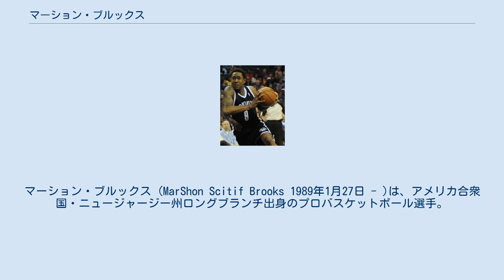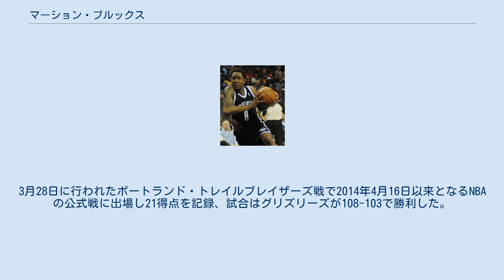マーション・ブルックス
メンフィス・グリズリーズの選手
マーション・ブルックス (MarShon Scitif Brooks 1989年1月27日 - )は、アメリカ合衆国・ニュージャージー州ロングブランチ出身のプロバスケットボール選手。
 ジョージア州の高校から2007年にプロビデンス大学に進学。
4年間同大学の主力選手として活躍した後2011年のNBAドラフトでは25位でボストン・セルティックスから指名され、当日にニュージャージー・ネッツ (当時) が27位で指名したジャジュアン・ジョンソンとのトレードが成立し、ネッツ入り。
ルーキーシーズンとなった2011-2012シーズンは、短縮シーズンの66試合中56試合に出場し、平均12,6得点, 3.6リバウンド, 2.3アシストを記録し、同シーズンのNBAオールルーキーチームのセカンドチームに選出されるなど、注目された。
 ところが、ニューヨーク市ブルックリン区にチームが移転した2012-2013シーズン、ネッツは開幕前にアトランタ・ホークスとの大型トレードでジョー・ジョンソンを獲得。
ブルックスはシックスマンでの起用となったが、これで調子を崩し、平均出場時間は前シーズンの29.4分から12.5分に減少。
平均得点も5.4得点と大きく低下。
結局ネッツ首脳陣に見切りを付けられる形で、ルーキー契約の4年目の契約を破棄された上でシーズン終了後のボストン・セルティックスとの大型トレードでセルティックスに放出された。
 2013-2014シーズンは、調子を取り戻せずセルティックス、ゴールデンステート・ウォリアーズ、ロサンゼルス・レイカーズと3チームをたらい回しにされ、Dリーグ行きも命じたられた。
 2014年夏にFAとなったブルックスは、インディアナ・ペイサーズからのオファーを断り、海外リーグで修行を積むことを決意。
8月8日にイタリアのオリンピア・ミラノと契約。
ユーロリーグにも出場した。
 2015年8月5日、CBAの江蘇ドラゴンズと契約した。
 2018年3月27日、メンフィス・グリズリーズと10日間契約を結んだ。
3月28日に行われたポートランド・トレイルブレイザーズ戦で2014年4月16日以来となるNBAの公式戦に出場し21得点を記録、試合はグリズリーズが108-103で勝利した。
2018年4月6日、グリズリーズと正式契約を結んだ。